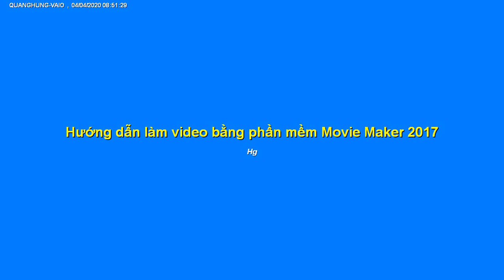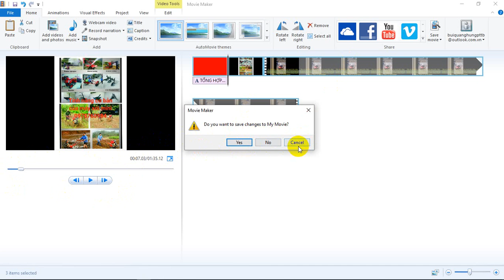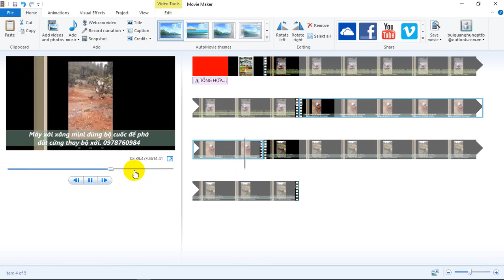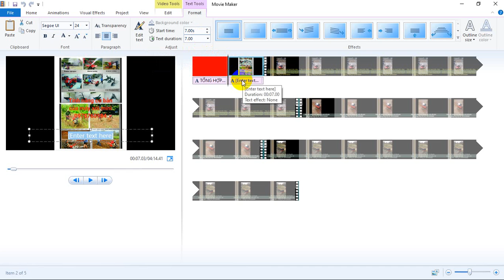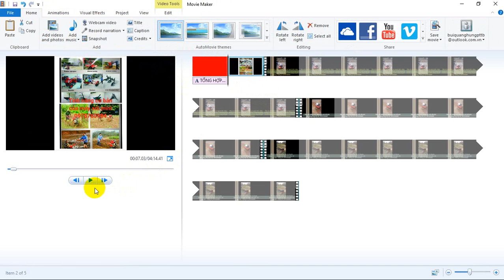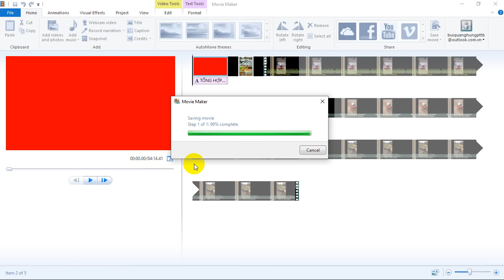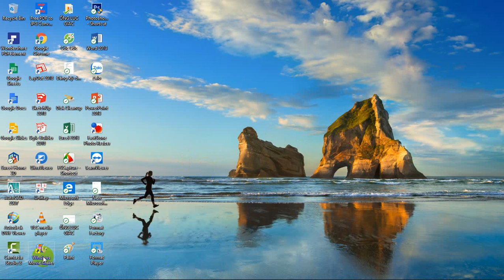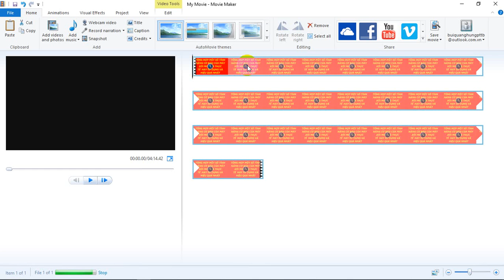Video 2020 04 04 090922 _ Hướng dẫn làm video bằng phần mềm Movie Maker 2017